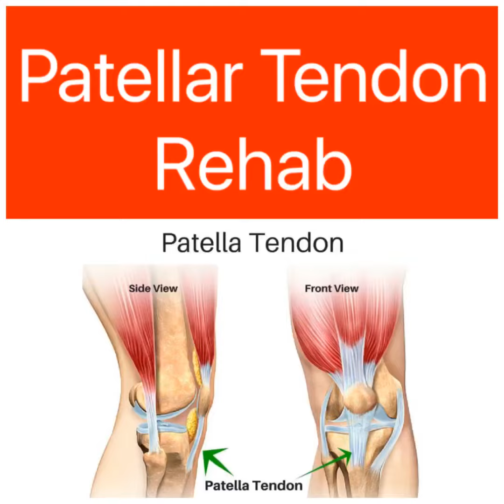6 exercises to help your patellar tendinopathy